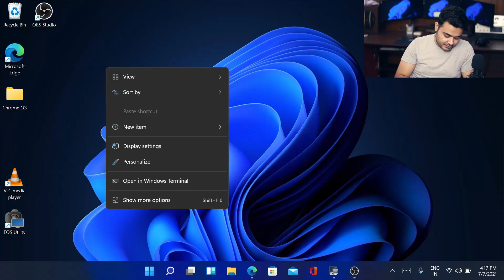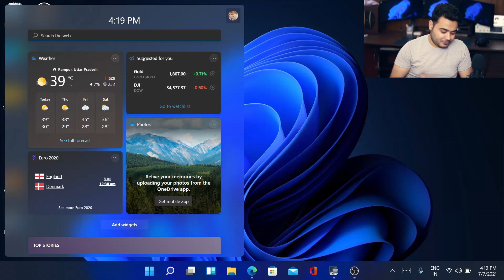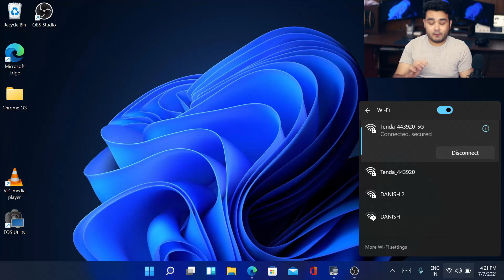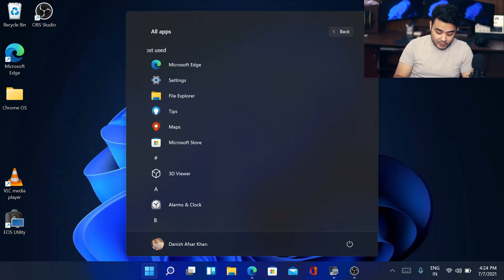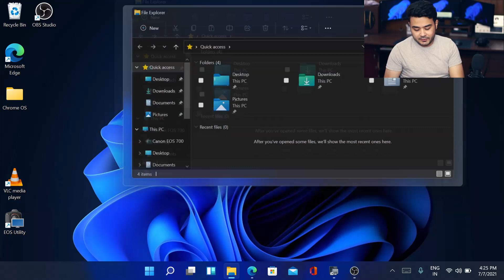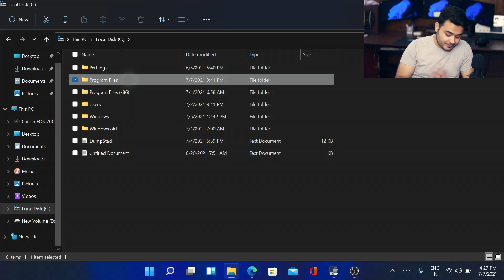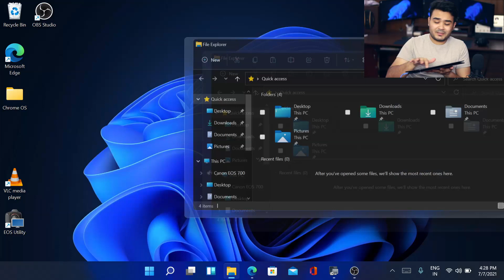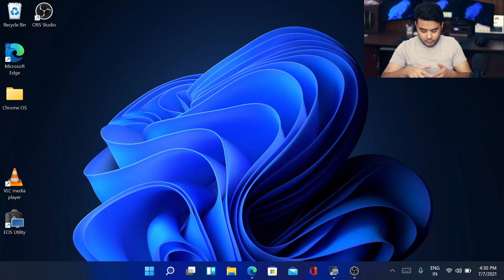Windows 11 on Touchscreen Laptops | My Experience of Windows 11 in 2 in 1 Laptop 🔥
dosto is video mai aapko bata rha hu ki touchscreen laptop mai windows 11 kaise hai, maine is video mai  apna poora experience and opinion share kara hai windows 11 ke baare mai toh umeed hai ki aapko ye video pasand aai hogi :)

Budget 2in1 Laptops Under 50,000

Budget 2in1 Laptops Under 60,000

Monitors:
1. Cheap Monitor
2. Cheap Gaming Monitor (75hz)
3. Best Budget IPS Monitor (LG)
4. Best Budget IPS Monitor (Samsung)
5. Best Budget UltraWide Monitor
6. Best Budget Gaming Monitor (24 Inch, 144Hz)
7. Best 27 Inch Gaming Monitor 1080P (144Hz)
8. Best 27 Inch Gaming Monitor 1080P (240Hz)
9. Best 2K Monitor
10. Best 2K Gaming Monitor (144Hz)
11. Best Ultrawide Monitor
12. Best 4K Monitor
Keyboard & Mouse:
1. Cheap Keyboard
2. Cheap Mouse
3. Best Budget Mouse
4. Best Budget Gaming Keyboard
5. Best Budet Gaming Mouse
6. Best Budget Mechanical Keyborad
7. Best Gaming Keyboard
8. Best Gaming Mouse
Cameras:
1. DSLR for Beginner
2. Best Budget DSLR
3. Best Budget Mirrorless Camera
4. Best DSLR for Youtube
Mics:
1. Cheap Lapel Mic
2. Budget Lapel Mic (Maono)
3. Best Lapel Mic (Boya)
4. Budget Condenser Microphone
5. Blue Snowball
6. Maono AU-400
7. Blue Yeti
Tripods:
1. Cheap Tripod (For Beginners)
2. Cheap Gorillapod Tripod (For Beginners)
3. Best Budget Tripod With Fluid Head
4. Best Budget Tripod With Ball Head
5. Best Gorillapod Tripod
6. Best Tripod With Fluid Head
7. Best Budget Tripod With Ball Head
8. Best Travel Tripod
9. Best Budget Mini Tripod
Audio Recorders:
1. Best Budget Audio Recorder (Zoom H1)
2. Tascam DR-05
3. My Favorite Voice Recorder
4. Best Voice Recorder
Lights:
1. Light For Beginner
2. Best Budget Video Light
3. Best Budget Ring Light
4. Best RIng Light
5. Best Budget Sudio Light Kit
6. Best Sudio Light (My Personal Favorite)